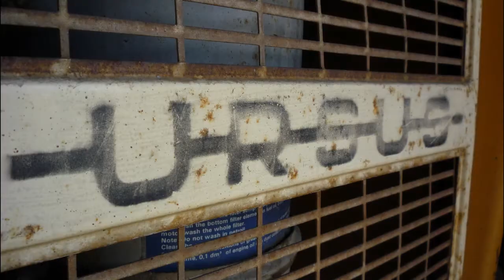Nawozy na łaki i pod owies 2013 |C330 & T-25